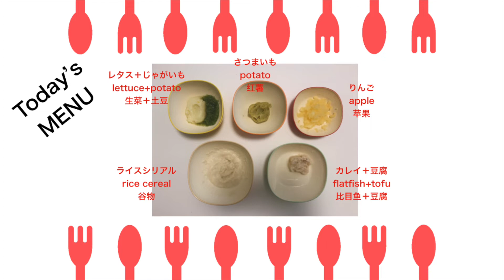Enjoy離乳食【#045●本編】ご飯は苦戦も…りんごでハイテンション Hana got happy when it came to apple! ｜食いしん坊Baby | Foodie Baby